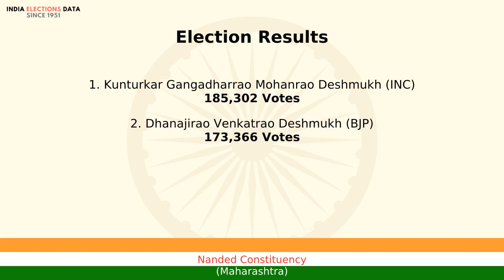Nanded Constituency Maharashtra loksabha Election Result 1996 Kunturkar Gangadharrao Mohanrao Des...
loksabha election 1996 results, for Nanded Constituency, Maharashtra, where winner is Kunturkar Gangadharrao Mohanrao Deshmukh, from political party INC. Watch the video to know more information about other candidates, voters count, etc.